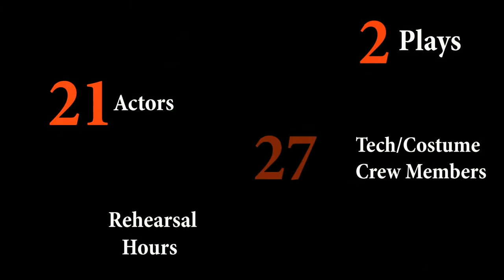The 4Cast 2.18.20